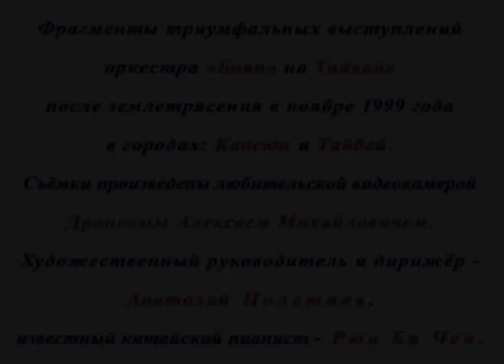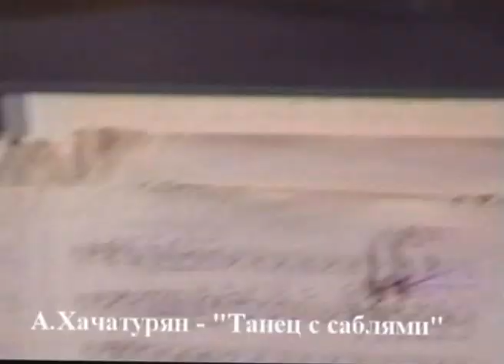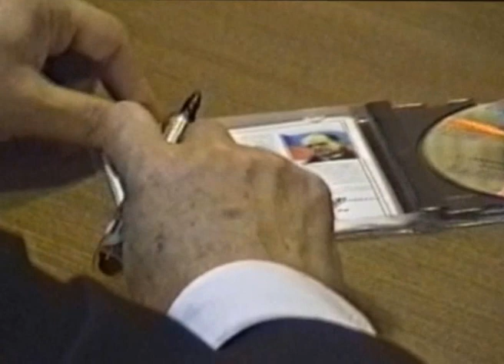ТРИУМФ РУССКОГО ДУХА !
Триумфальные выступления Государственного Академического Русского Концертного оркестра "БОЯН" на Тайване после землетрясения в ноябре 1999 г.
Съемки произведены любительской камерой человеком, никогда до этого ни разу этим не занимавшимся... тем не менее обратите внимание не только на то , что заснято, но и на то, КАК это сделано!!!